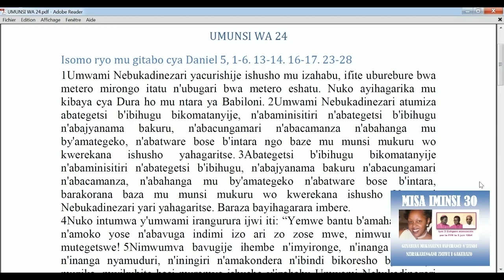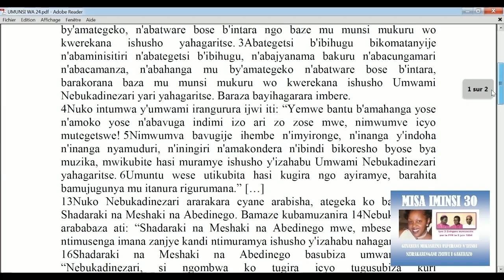UMUNSI 24 : MISA YO GUSABIRA MUKASHEMA ESPERANCE N'IZINDI NZIRAKARENGANE ZICIWE I GAKURAZO 24 11 21